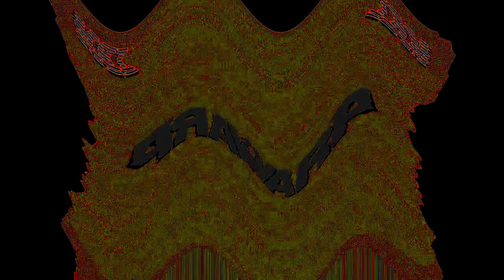Preview 1280 OS/2 Warp 4 Effects (Sponsored By Preview 1982 Effects) in G Major 1229